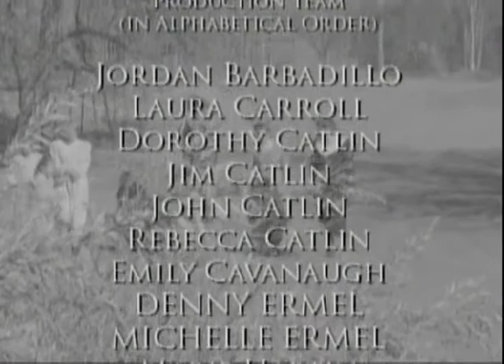216 - Polygamy: What Love Is This? (23 April 2009)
Doris interviews Susan Ray Schmidt, formerly of the notorious LeBaron group, about the powerful testimony of Rena Chenowyth, who had participated in this group's "blood atonement" killings.